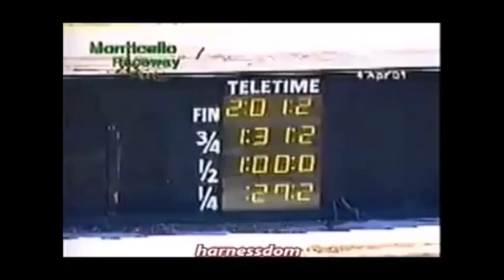2001 Monticello Raceway PEAS POWER David Marshall